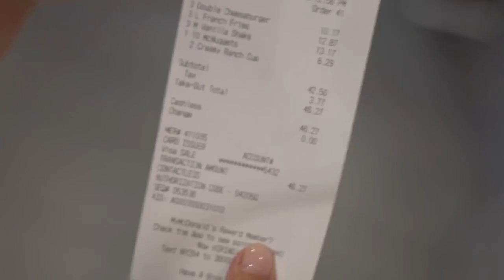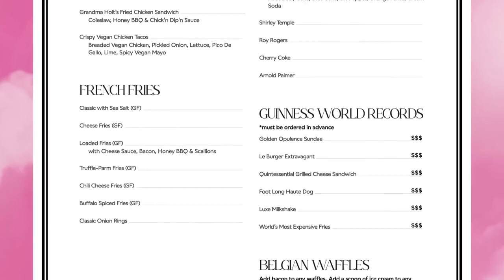$1 vs. $10,000 Burger And Fries